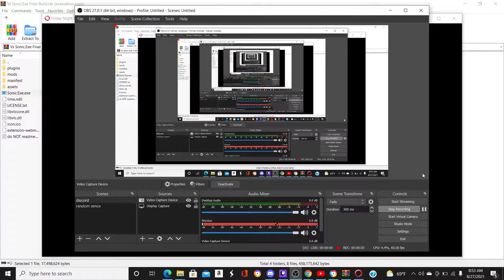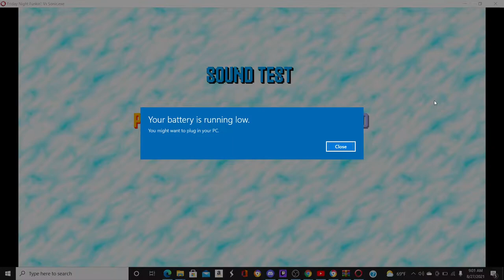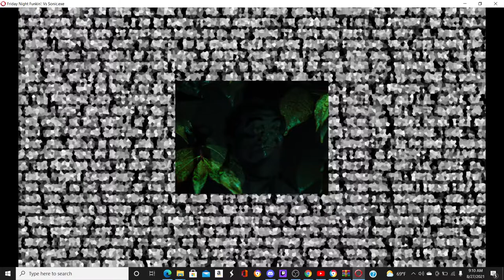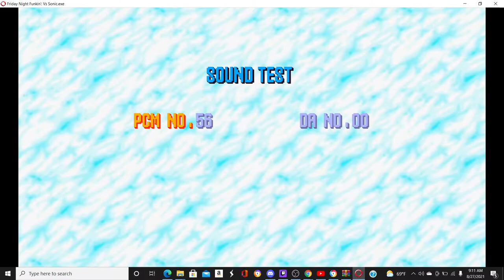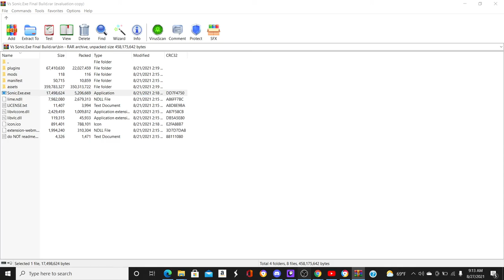expierneced gaming god vs Sonic.exe (who will win.. PART 1) (friday night funkin mod)